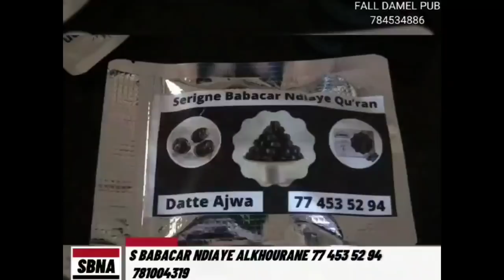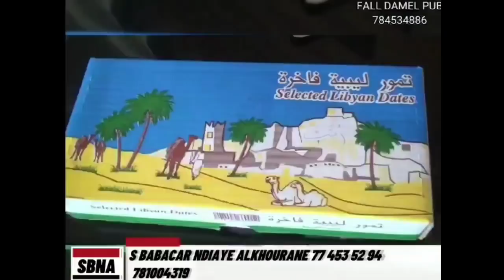Abdou Karim Gueye : Ousmane Sonko ne m'avait pas dit ça - Waxu ma woon lii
Contact Nittu Dëgg Valeurs : 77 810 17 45